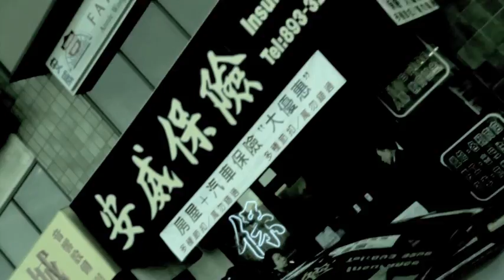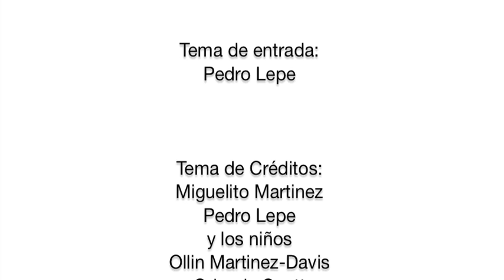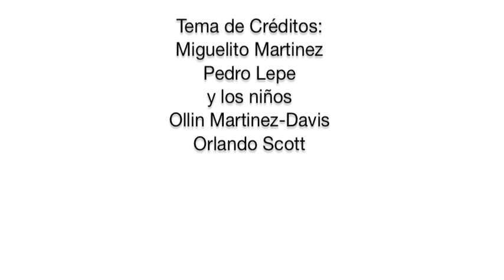Teri Gender Bender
Tener la oportunidad de conocer y entrevistar a la princesa del punk en Mexico y descubrir es la persona mas dulce del mundo no tiene precio.

To have the opportunity of meeting the princess of punk music in Mexico and find out that she is the sweetest girl in the world = Priceless.

Teri Gender Bender en Rutas Creativas entrevistada durante su visita a San Francisco en 2011.